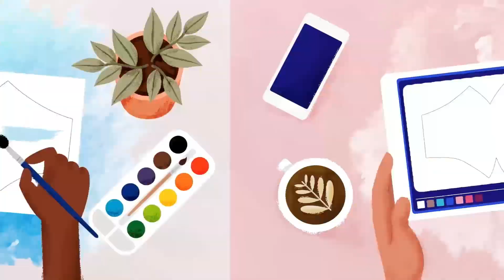CS Showreel 2022